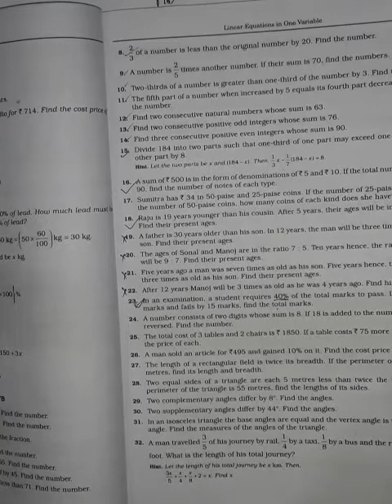Class 7, Chapter 7 Linear equations in one variables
Exercise 7B